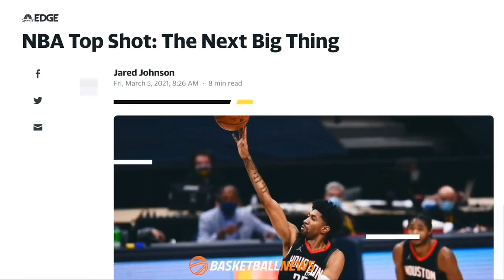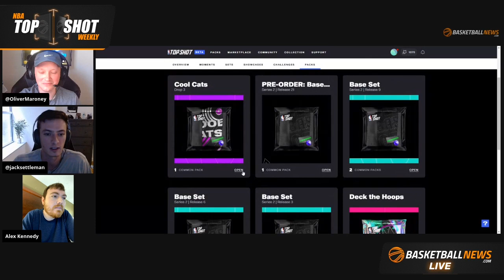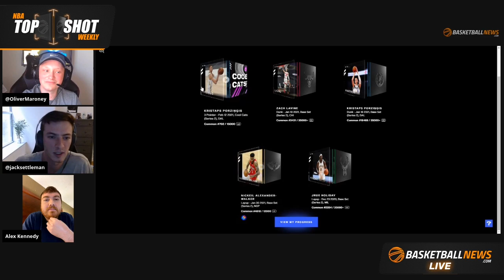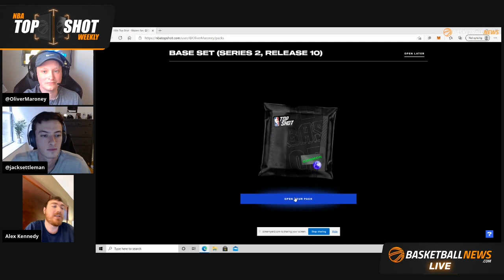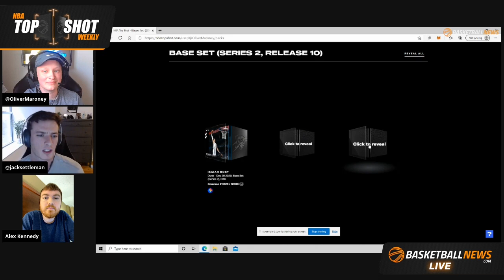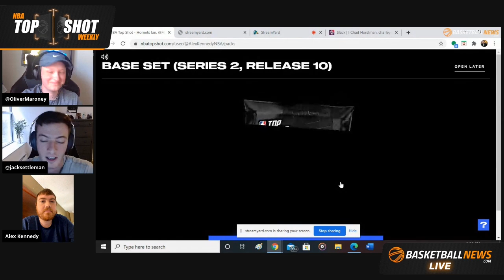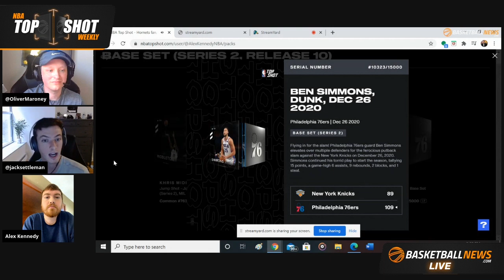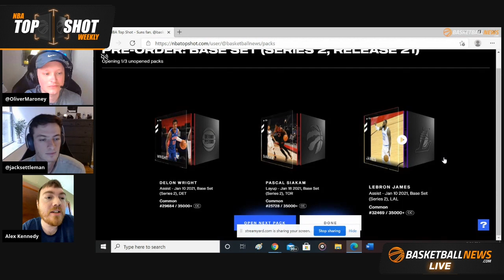NBA Top Shot Weekly: Jack Settleman, Alex Kennedy and Oliver Maroney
On this week's episode of NBA Top Shot Weekly, Alex Kennedy and Oliver Maroney are joined by Jack Settleman (an OG Top Shot collector and host of Club Top Shot) to talk Top Shot and give away a pack!